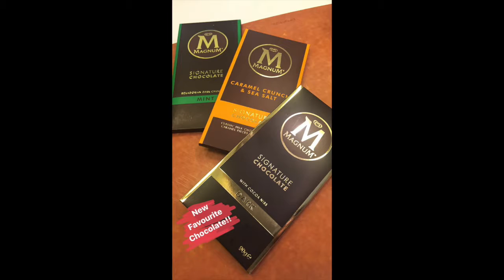Vlog #24// May 2017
this is may.
watch us eat again.
LOL